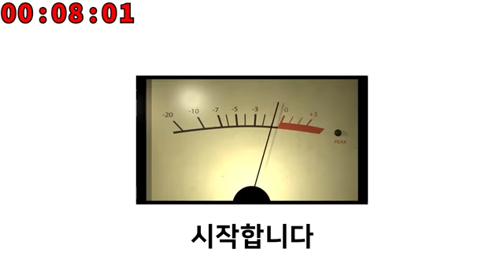열린학원 유튜브크리에이터 선발 29호 작품!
(심사에 공정성을 위해서 댓글을 차단하겠습니다.)